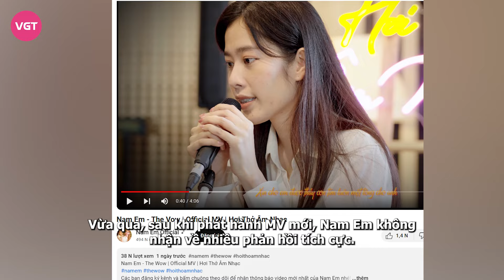Nam Em xỉ vả khán giả, nói “của cho là của nợ”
Chán livestream "bóc phốt" showbiz, kể chuyện tình cảm với chồng sắp cưới, Nam Em mới đây tiếp tục làm dậy sóng người hâm mộ khi tỏ thái độ vô ơn khi nhắc đến việc từng được khán giả tặng hoa và tiền.
Mới đây, Nam Em gây tranh cãi trên mạng xã hội khi tham gia buổi livestream cùng chồng sắp cưới. Trên sóng, người đẹp quê Tiền Giang đã bất ngờ phát ngôn sốc về khán giả từng tặng hoa, tiền cho mình.